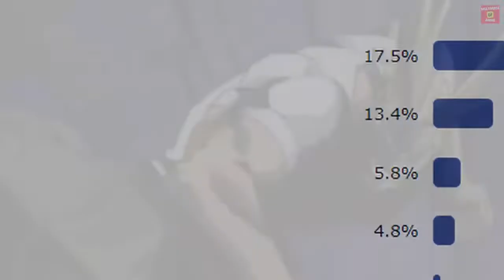My Hero Academia: Top 15 Fan-Favorite Characters | TheAnimeList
I am not the producer of this series, it was produced by BONES.  I'm just sharing the video so that everyone here can take benefit from this video. The idea is to spread happiness. So spread happiness by sharing it.
If you want to know more about the clips used in this video, there are watermarks on clips ( Their channel name ).
Anime : My hero academia / Boku no Hero academia.
Spoilers : Upto season 5
The first season of the My Hero Academia anime series was produced by Bones and directed by Kenji Nagasaki, with Yōsuke Kuroda handling series composition, Yoshihiko Umakoshi providing character designs and Yuki Hayashi composed the music.
Synopsis : In a world where those with powers are known as "Quirks," Izuku Midoriya has aspirations to one day become a hero but there's a catch -- he isn't a Quirk. After a tragic accident involving his friend Katuski Bakugo; Midoriya is the only one to have stepped forward to help protect Bakugo from a villain, because of his acts, he is given a gift by the world's greatest hero, All Might. Now, Midoriya attends U.A. School--a school that cultivates the next generation of superheroes.
,so that even you are part of the journey.